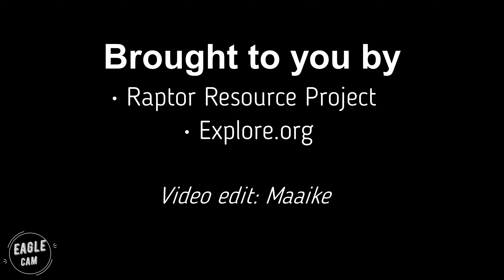#12 Eagle Nest | DN12 catches wind and stunning hovering + slo mo ~ 06-02-2020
03:42 slo mo of the hovering

Webcam and streaming

Raptor Resource Project
Explore.org